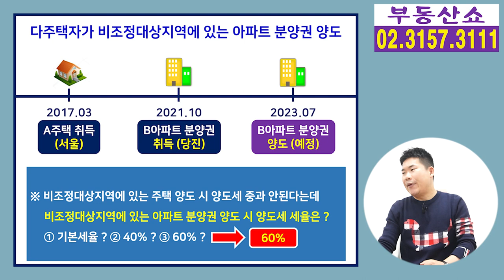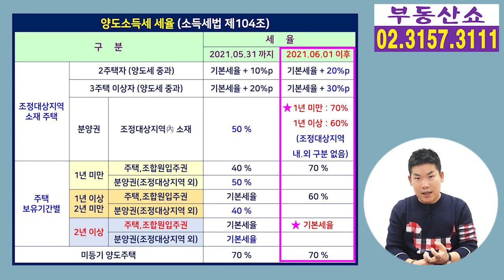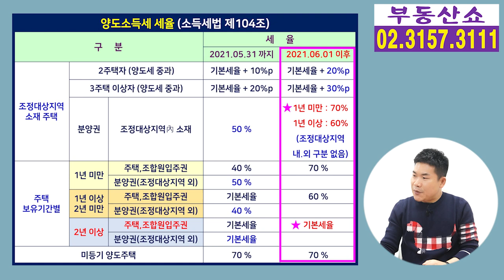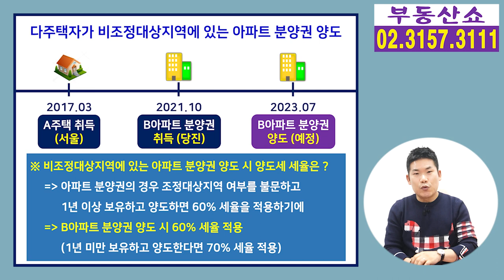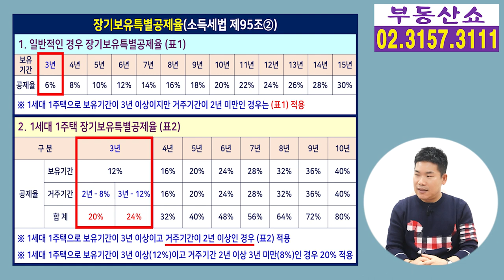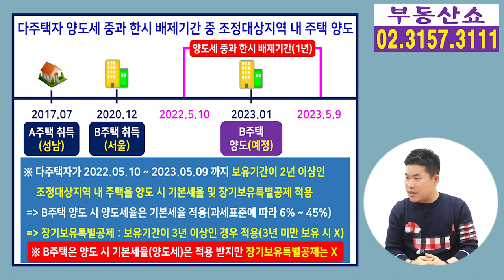양도세 중과 안된다던데 세율이 60%? 70%? 주택 보유기간이 중요한 이유!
다주택자가 양도세 중과를
한시적으로 배제해주는 기간에 집을 팔았는데
양도세율이 60% 또는 70%가 적용되는
경우가 있다는데요, 그 이유와 함께
주택 보유기간이 중요한 이유 알아보겠습니다.